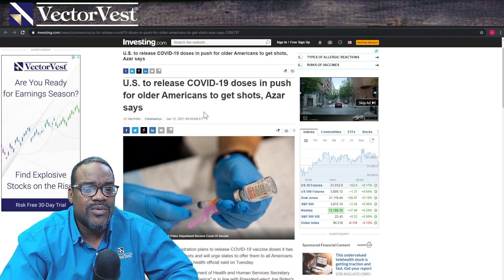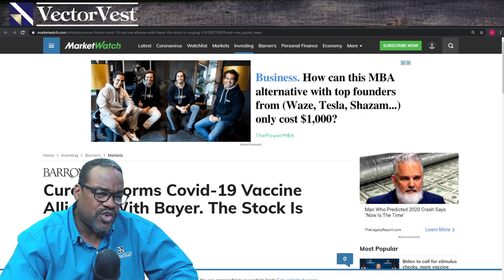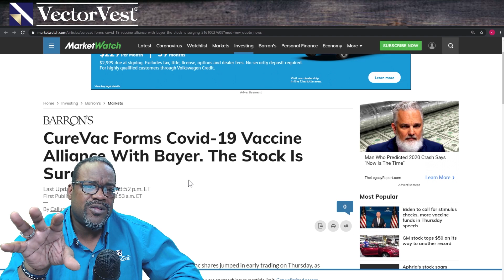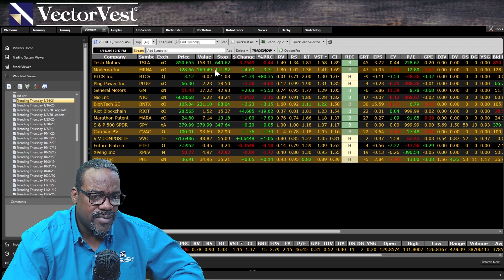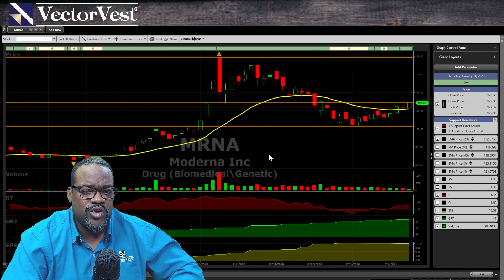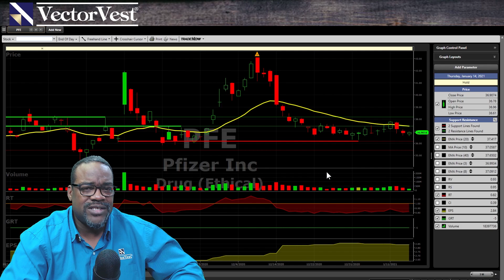Coronavirus Stocks - MRNA PFE CVAC BNTX - Trending Thursday | VectorVest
Covid-19 Stocks
The vaccine is out, people are getting inoculated! That is great news! But wait, new strains of the virus are coming out of Europe and Africa! Which companies are best prepared for this? Let's talk about it! Moderna, Inc. (MRNA), Pfizer Inc. (PFE), BioNTech SE (BNTX) & CureVac N.V. (CVAC)